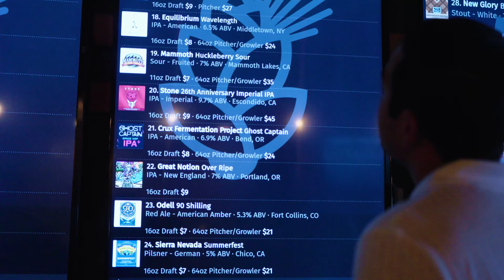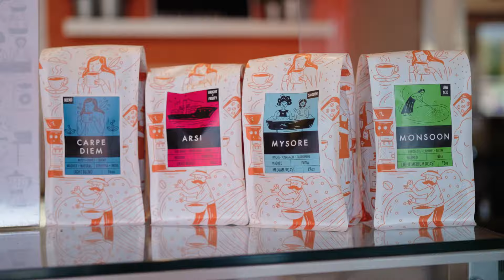SELLING MIDTOWN EP. 1 Midtown Square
Join us on our journey highlighting all the amazing features that Midtown Reno has to offer. On this episode we discover the heart of Midtown that we are coining "Midtown Square".